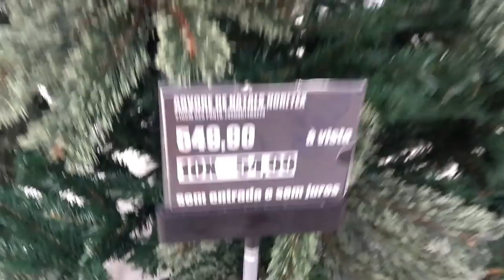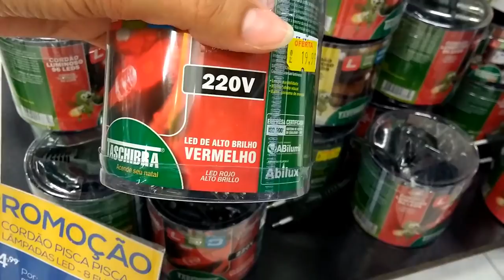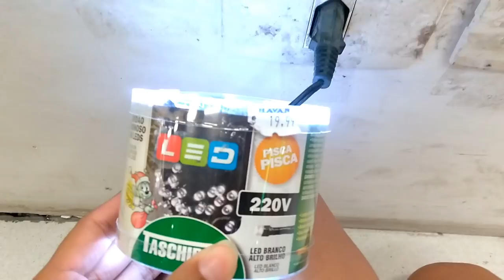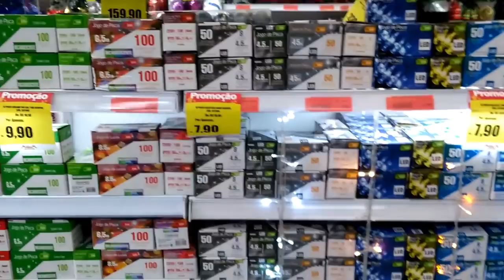PRIMEIRAS COMPRAS DE NATAL - PRIMEIRO EPISÓDIO 2017